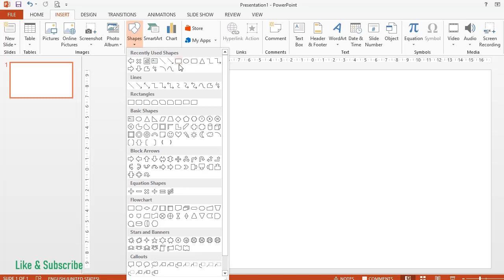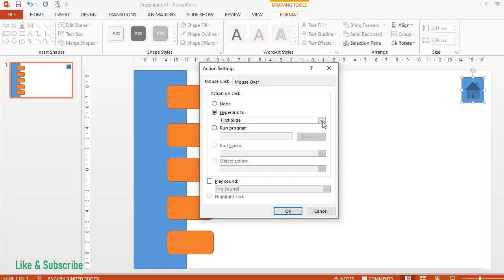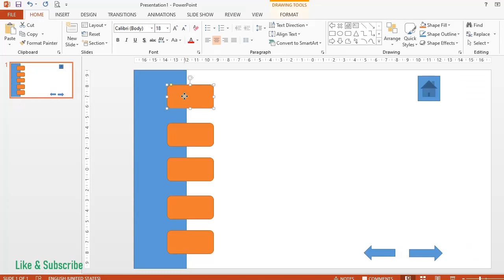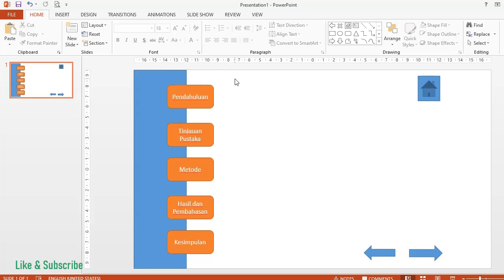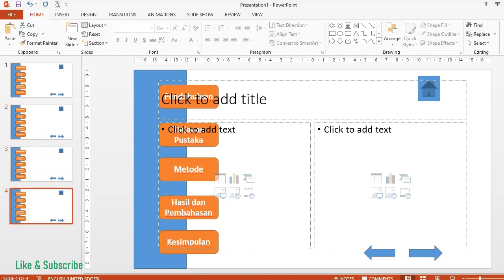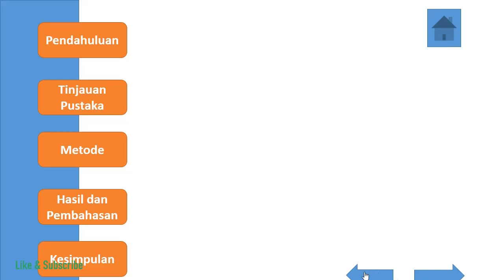Cara mudah membuat slide master di powerpoint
Video ini menunjukkan cara membuat slide master di powerpoint yang menarik

Slide master merupakan fitur di powerpoint yang dapat digunakan untuk membuat layout desain atau template presentasi. Template ini dapat digunakan secara terus menerus.